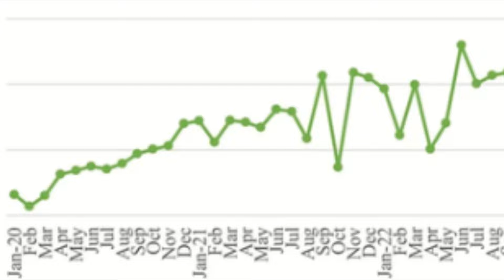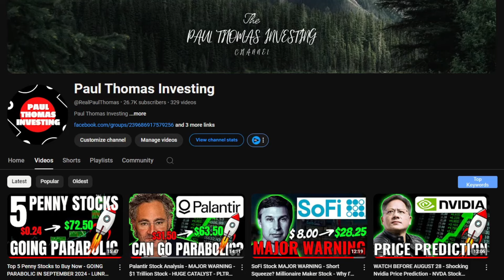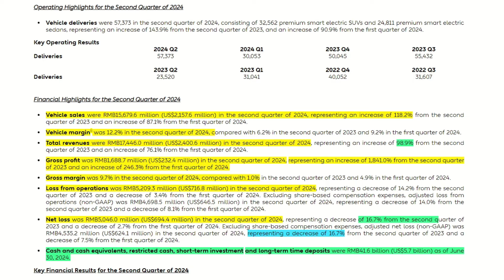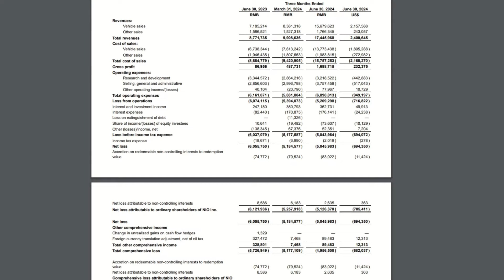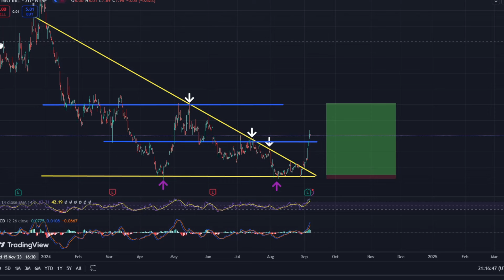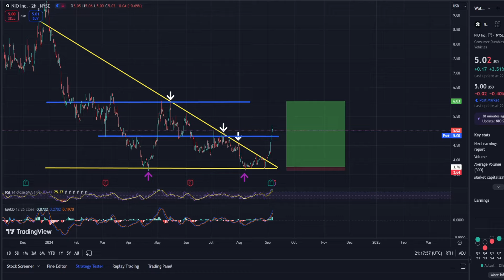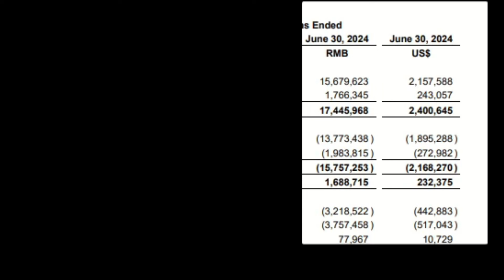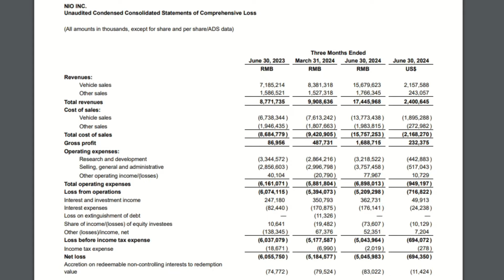NIO Stock Analysis - NIO SET TO DOUBLE - How High Can NIO Go? - Nio Financial Analysis $NIO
NIO STOCK ANALYSIS - Buy Nio Now or Wait?  LAST CHANCE - Nio Earnings analysis - Why Nio Might be about to EXPLODE

I cover a wide range of stocks. With a particular focus on Emerging Technology, and Growth Stocks.

00:00 Thank You for Supporting the channel!
01:00 First things First - FIRST CATALYST IS A HIT
03:32 Who is really dominating the market?
04:05 Nio Financial statements (1 big observation)
04:50 ANALYSTS ARE CHANGING THEIR MINDS - NOW BULLISH ABOUT NIO
05:40 I WAS RIGHT - LOOK AT THIS (Spooky)
06:29 Onvo MAJOR IMPACT
06:45 DELIVERIES: 480,000
07:50 Do the Maths - $5billion Gross Profit!
09:00 DONT SKIP THIS - Like & Comment